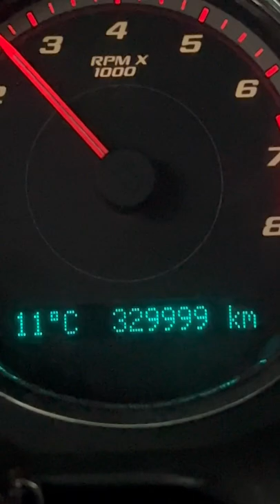2006 cobalt ss supercharged hits 330000 km!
Owned since 2009
Original clutch still! Been a great car !